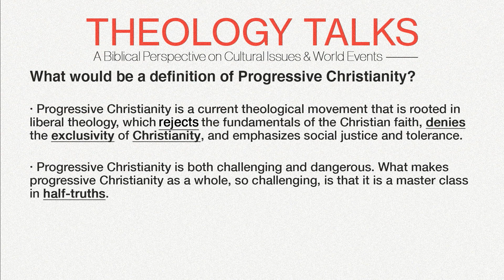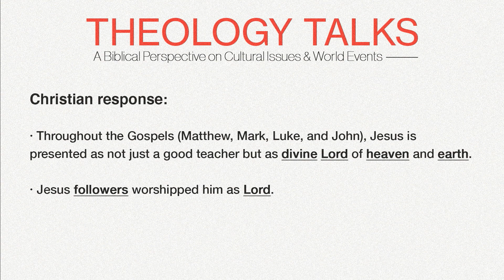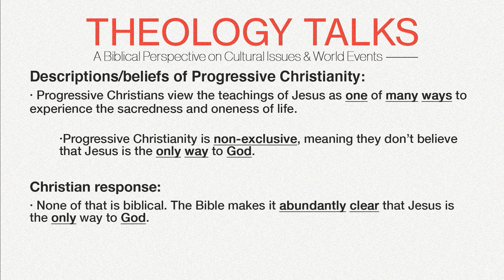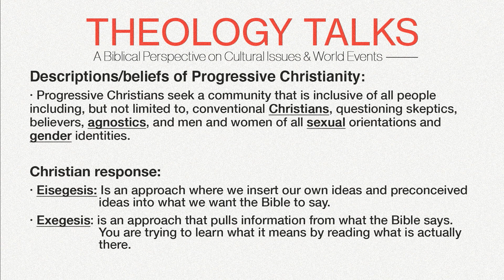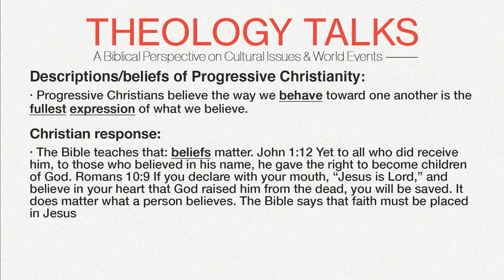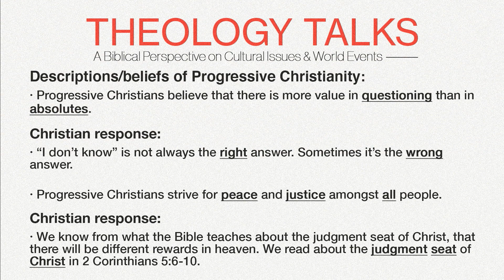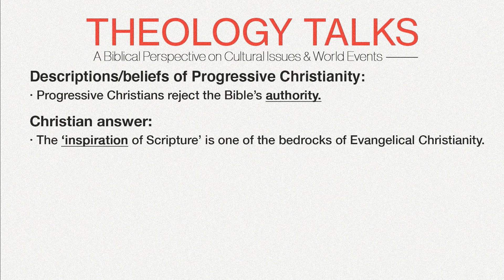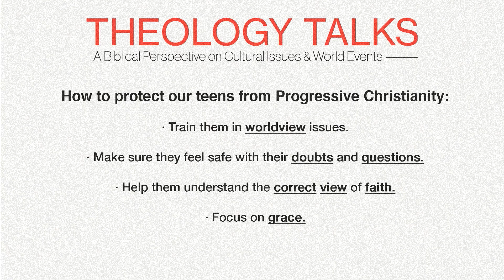Theology Talks | Culture in the Church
Culture in the Church : The Dangers of progressive Christianity.